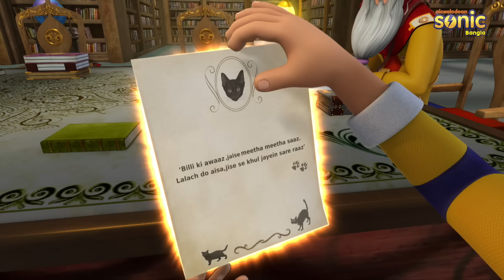রুদ্র - বিড়াল জাদুকর পার্ট 2 পর্ব 81 | Rudra Cat Magician Part 2 Episode 81